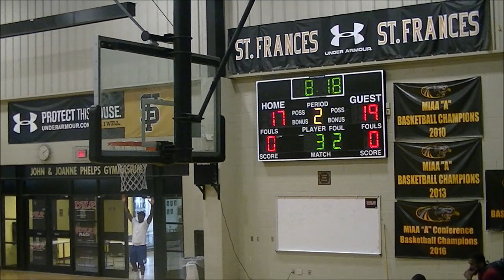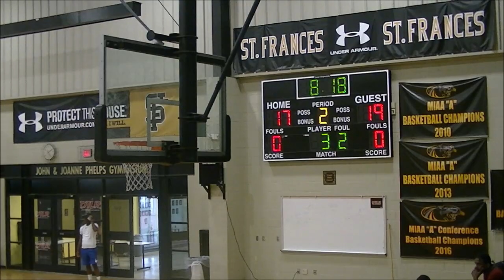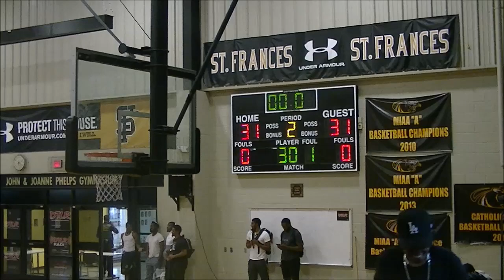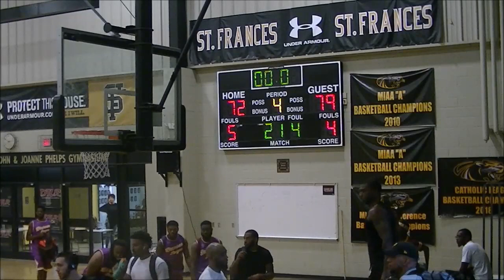West Panthers vs Palumbo Foods Game- 2019 Brunson League Season 6 Week 1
West Panthers vs Palumbo Foods
2019 Brunson League Season 6 Week 1
@ St Frances Academy

Apps